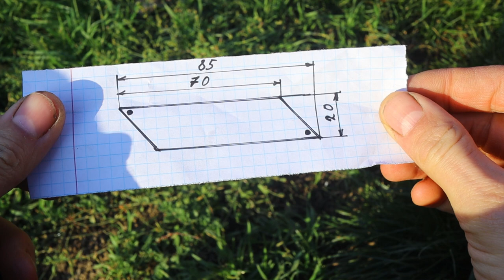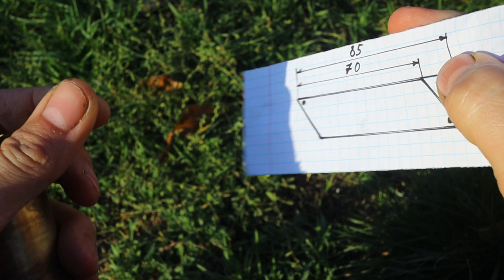Ці БЛЕШНІ наведуть ШОРОХУ по щуці ! УкрСнасті 11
Одинадцята підбірка снастей і саморобок для рибалки

Умови розіграшу:
Написати цікаву істрорію яка з вами трапилась на рибалці
Розіграш буде проводитись 27 листопада за допомогою автоматичного вибору коментаря за допомогою рамдомайзера для ютуб